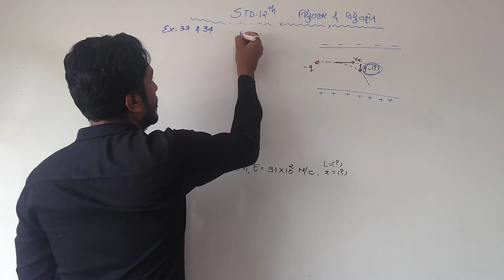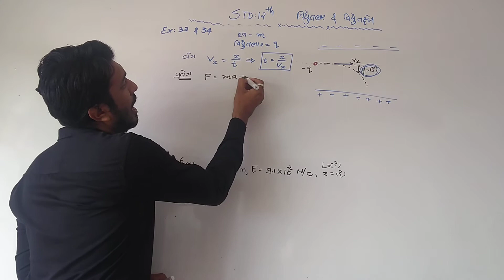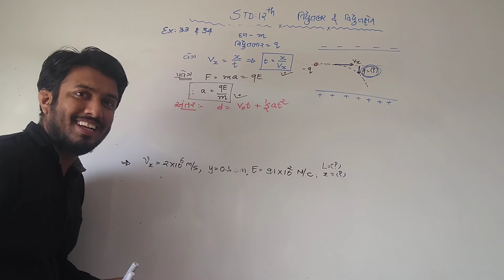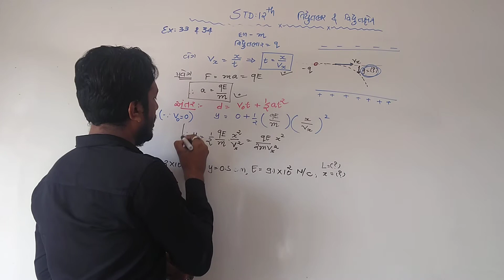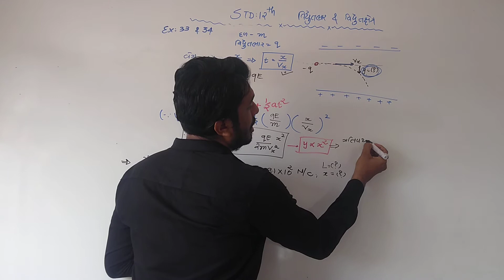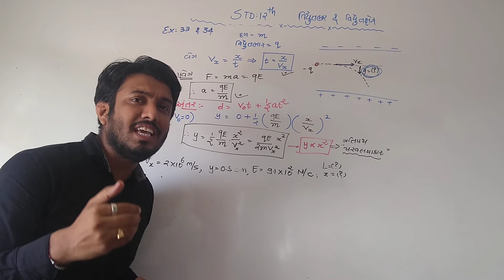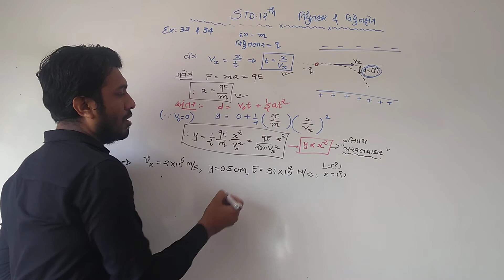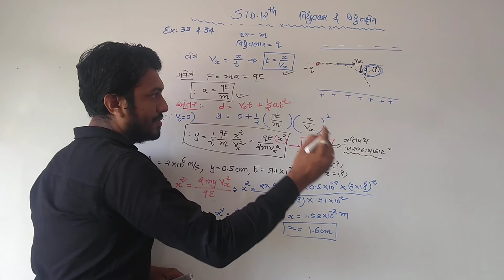std 12 ch 1 સ્વા 33 અને